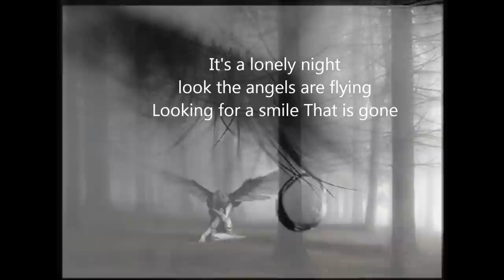Vivo ft. Orel - My Love (Private Remix) 2012 extended version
Vocals: Orel Tetro
Lyrics: Aviram "Vivo" Twizer & Shahar Hadad
Composer: Aviram "Vivo" Twizer & Shahar Hadad
Producer: Aviram "Vivo" Twizer

Saxophone: J-Sax
Mixing & Mastering: Sound Room Music
Styling: Raphael Eyal
Photography: Yossi Ganon
Graphics: Yossidraydesigns
Official facebook: Dj Vivo
Legal consultation: Amit karmon
Publishing: tact records & mmg
Executive Producer & A&R: Kobi "Subliminal" Shimony for Tact Records
P&c tact records Israel 2011

Yes i know it's the time
To make you decide
I don't want us to move on
It's a lonely night
look the angels are flying
Looking for a smile That is gone
And i know you have been hurt
And i know it's allot
To ask of you to return
Just speak to my hart and
Say all the words
to make want to come home

No more i love you, i miss you
i need you, i love you
i miss you, i need you
My love...

Tell me my love
When we were in love
You stole my hart now you'r gone
I need you my love
I'll never be strong
If you'r not here with me